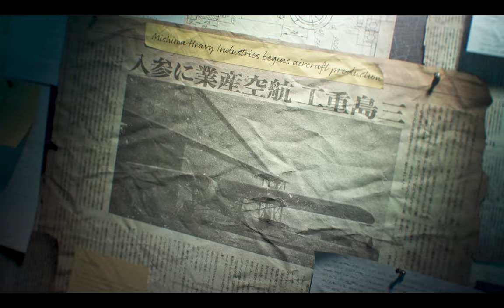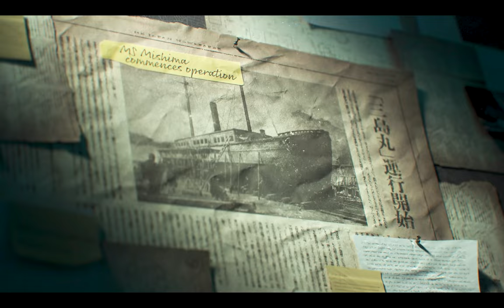TEKKEN 8 STORY MODE Walkthrough Gameplay Part 1 - INTRO - Ryzen 5 5600 - GTX 1660 SUPER GAMING X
Tekken 8 Story Mode Walkthrough Gameplay Part 1 includes Full Gameplay, Review and Tekken 8 Story: The Dark Awakens Chapters 1 of the Tekken 8 Story Campaign for PlayStation 5 (PS5), Xbox Series X/S and PC. Tekken 8 Story Mode Walkthrough Part 1 will include a Review, PS5 Gameplay, Reaction, Tier List, Story Mode, Character Episodes, All Stages, All Characters, Cinematics, Cut Scenes, OST and all Single Player Story Chapters until the Ending. Thanks Bandai Namco for the Full Game!

                                                                        Tekken 8 is a fighting game co-developed by Bandai Namco Studios and Arika and published by Bandai Namco Entertainment. The eighth main and tenth overall installment in the Tekken series, the game is set to be released on January 26, 2024 for PlayStation 5, Windows, and Xbox Series X/S. Set six months after the events of Tekken 7, the game will focus on the final confrontation between father and son Kazuya Mishima and Jin Kazama.

Tekken 8 Characters include: Kasuya Mishima, Jin Kazama, Jun Kazama, Paul Phoenix, Marshall Law, King, Lars Alexandersson, Ling Xiaoyu, Jack-8, Nina Williams, Asuka Kazama, Leroy Smith, Hwoarang, Lili, Bryan Fury, Claudio Serafino, Azucena, Raven, Leo Kliesen, Steve Fox, Kuma, Yoshimitsu, Shaheen, Dragunov, Feng Wei, Panda, Devil Jin, Zafina, Alisa Bosconovitch, Lee Chaolan, Victor Chevalier and Reina

Tekken 8 Story Mode includes: Chapter 1: Evil Stars Collide, Chapter 2: Wayward Power, Chapter 3: A Ghost from the Past, Chapter 4: Unrelenting Ambition, Chapter 5: A Fate Decided by Fists, Chapter 6: The Devil Progenitor, Chapter 7: Despair, Chapter 8: Humble Beginnings, Chapter 9: A Promise, Chapter 10: All-Out Assault, Chapter 11: For the Hope of Tomorrow, Chapter 12: A Heart Bound in Chains, Chapter 13: Awakening, Chapter 14: Clash Above the Heavens and Chapter 15: Strength and Conviction